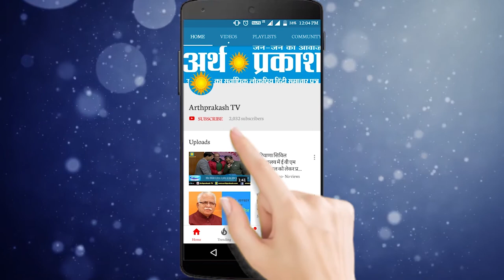कुरुक्षेत्र स्थित स्वयंभू कालेश्वर महादेव, जहाँ नहीं विराजमान नंदी जी, देखें पूरी कथा